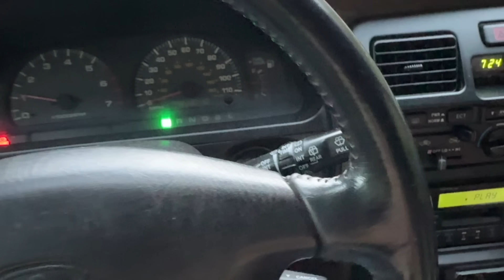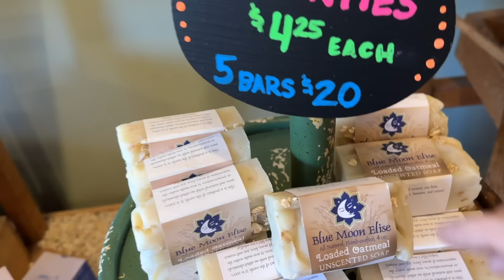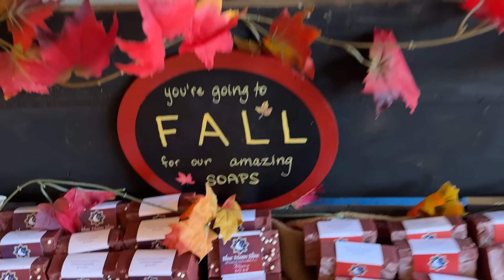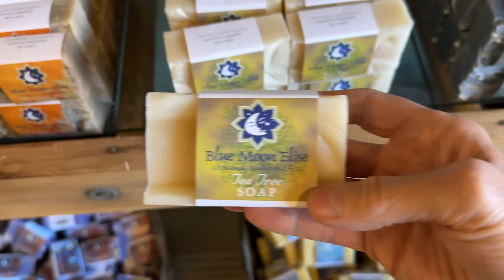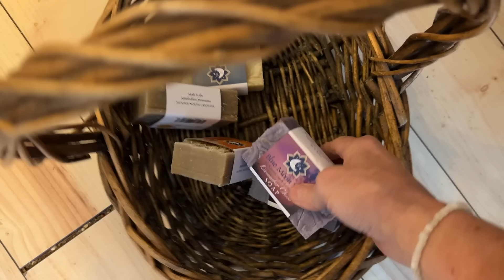Trips to Town & Appalachia is a Family Centered Culture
Come along as I make 2 trips to town in one day! A rarity for me 😊

Purchase mine and Jim Casada's cookbook "Celebrating Southern Appalachian Food - Recipes & Stories from Mountain Kitchens"